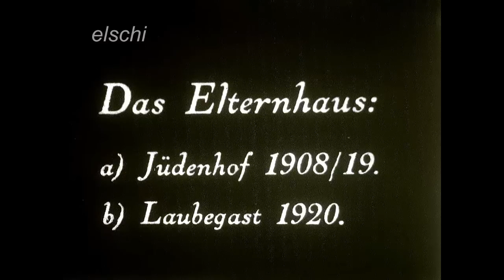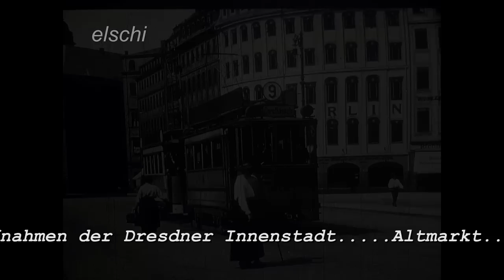Dresdner Innenstadt ab 1908, 35mm Film, HD-Qualitaet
Dresdner Neumarkt, Altmarkt und Prager Str.11/15. Auf einem privaten 35mm Film in fast HD-Qualitaet sind beeindruckende Aufnahmen des Filmpioniers Arthur Linke aus Laubegast zu sehen, freundl.Genehmigung d.Herrn Heidenreich, Bearbeitung Einzelbildtechnik mit verlangsamter Wiedergabe mehr